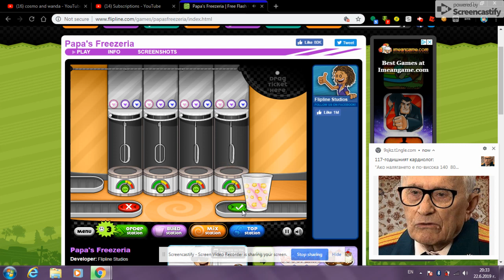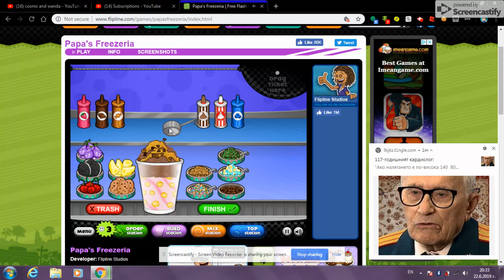Jun 22, 2019 8:34 PM